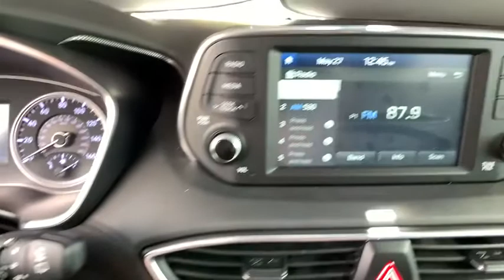2019 Hyundai Santa Fe Monument, Pueblo, Castle Rock, Woodland Park, Colorado Springs, CO UP976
Earthy Bronze Used 2019 Hyundai Santa Fe available in Colorado Springs, CO at Pikes Peak Acura. Servicing the Monument, Pueblo, Castle Rock, Woodland Park, CO area.
2019 Hyundai Santa Fe SE - Stock#: UP976 - VIN#: 5NMS2CAD4KH091850

Recent Arrival! CARFAX One-Owner. Clean CARFAX. Priced below KBB Fair Purchase Price! Earthy Bronze SE 2.4 AWD **AWD/4X4/ALL WHEEL DRIVE/4WD**, **BLUETOOTH, HANDS-FREE**, **FUEL EFFICIENT**, **KEYLESS ENTRY**, **ONE-OWNER**, **REAR BACKUP CAMERA**, **USB**, Backup Camera, Bluetooth, Power Mirror Package, Power Package, Premium Sound Package, Premium Wheels, SE Package.Odometer is 1074 miles below market average! 21/27 City/Highway MPGAwards:* JD Power Initial Quality Study (IQS)**Price Includes a $699 Dealer Handling Fee**